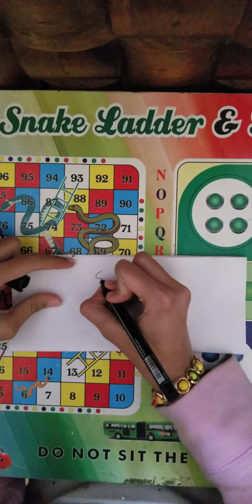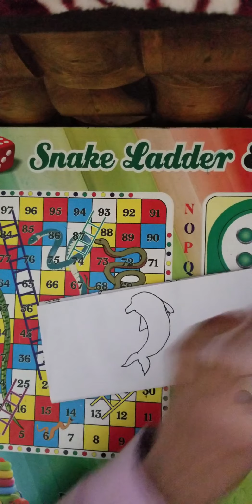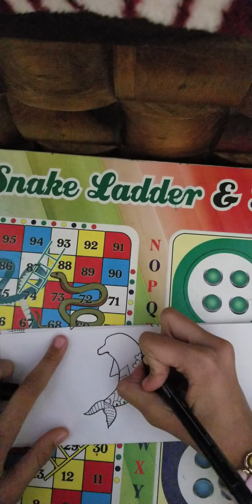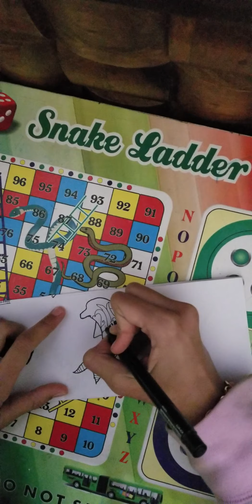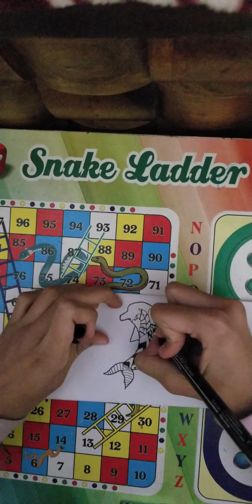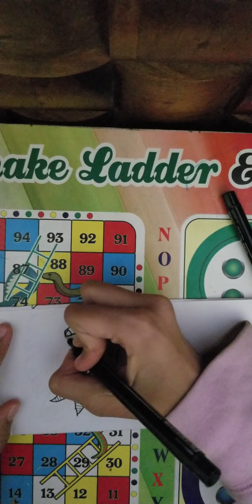The Craftivity Show- Mandala Art Week- Easy Mandala Dolphin in 5 minutes